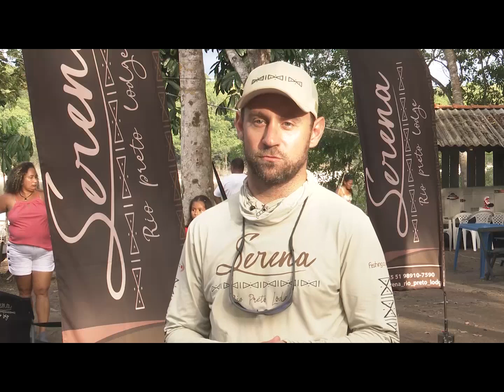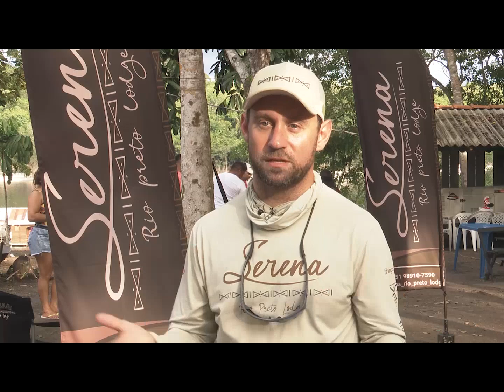PESCARIA NA AMAZONIA, VEM CONHECER, LUGARES MARAVILHOSOS.